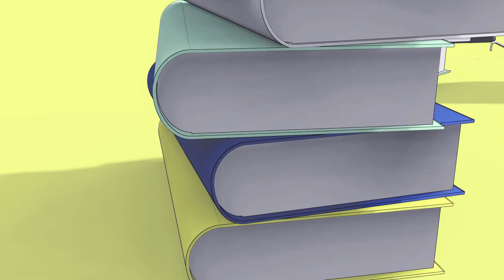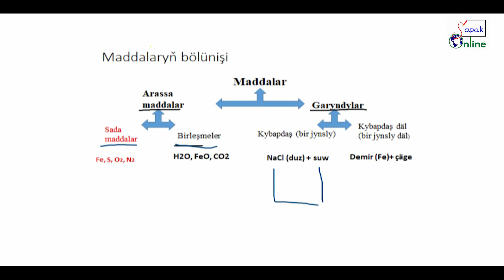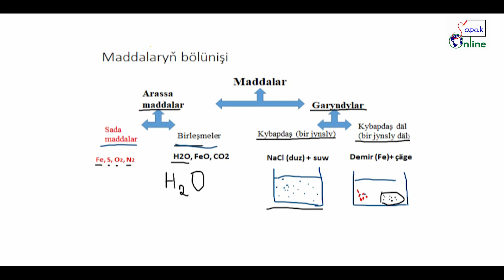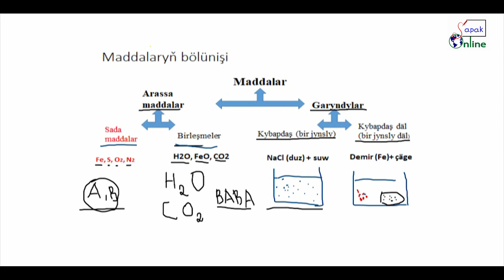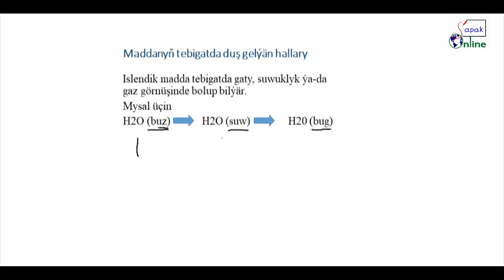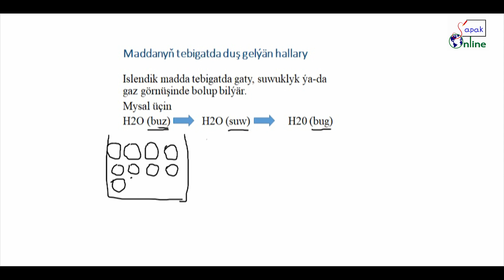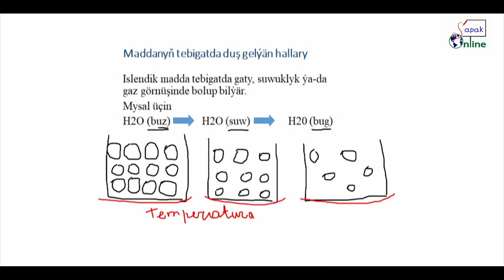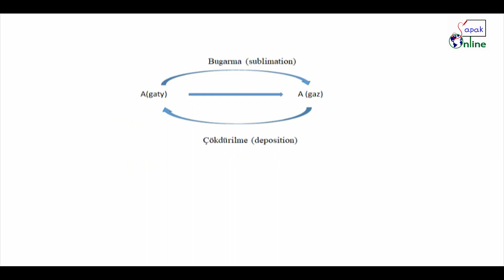Maddalaryň bölünişi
Maddalaryň bölünişi baradaky tema hem fizika hem-de himiýa sapaklaryna degişli temadyr.

kanalymyza agza bolup, wideolary yzarlap bilersiňiz!